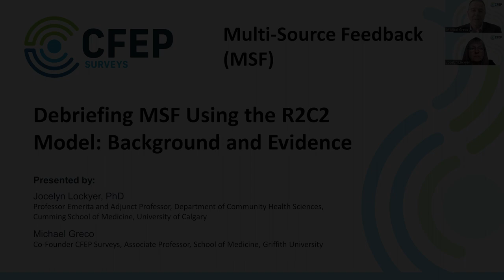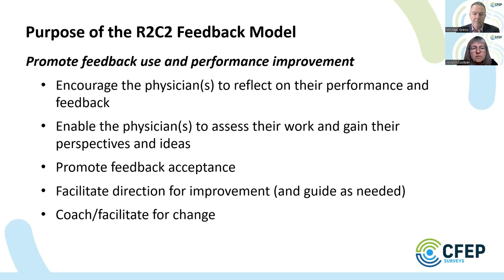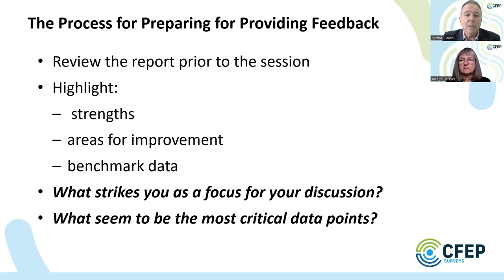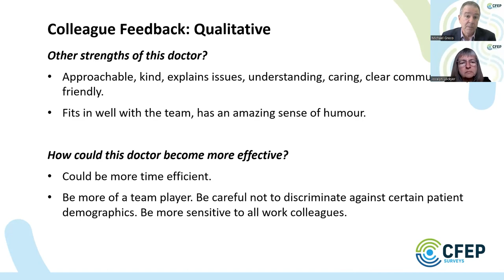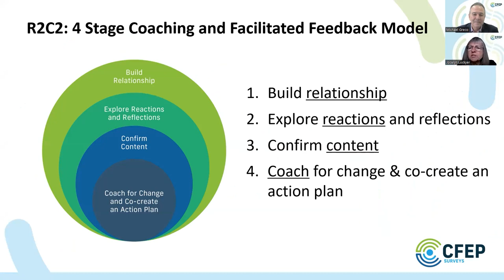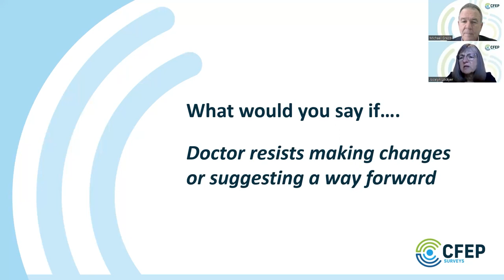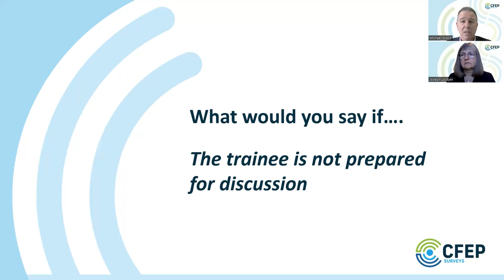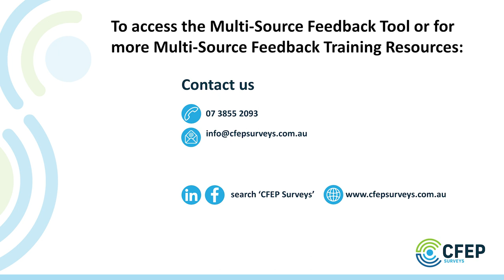Formal Debriefing Training Compilation | Multi-Source Feedback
This educational video is a compilation of the formal debriefing sessions for the CFEP Surveys' Multi-Source Feedback Micro Learnings Series. In this presentation, Jocelyn and Michael discuss debriefing MSF using the R2C2 Model, evidence-based research. They share some pearls of wisdom and tips around MSF formal debrief and finish off by running through numerous common 'What would you say if...' type scenarios.

Hosted by:
Jocelyn Lockyer, PhD, Professor Emerita and Adjunct Professor, Department of Community Health Sciences, Cumming School of Medicine, University of Calgary, and
Michael Greco, Co-Founder CFEP Surveys, Associate Professor, School of Medicine, Griffith University.